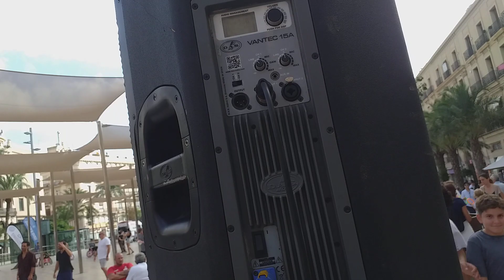8 октомври 2023 г.